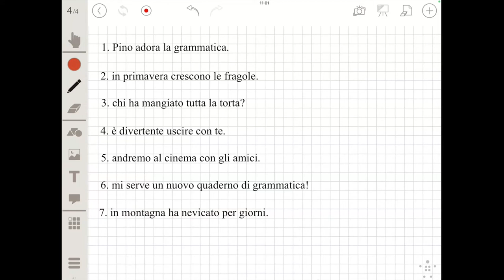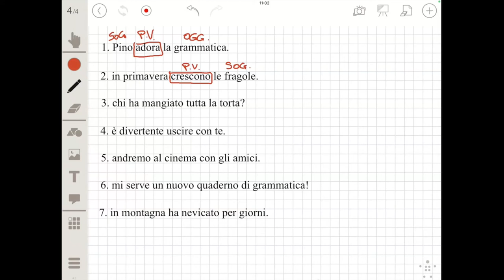ripasso gramm 1